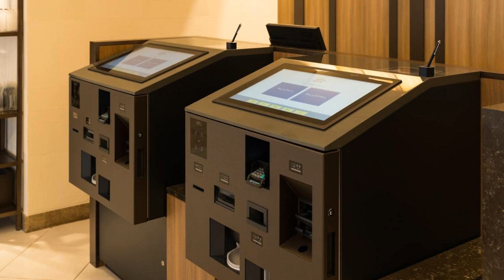JR-East Hotel Mets Shibuya, Tokyo, Japan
About Property:
In a prime location in the Shibuya Ward district of Tokyo, JR-East Hotel Mets Shibuya is set 500 m from Ancient Egyptian Art Museum, 600 m from Shidax Culture Hall and 500 m from Shibuya Scramble Crossing. The property is close to several well-known attractions, 700 m from Konno Hachimangu Shrine, 600 m from Bellesalle Shibuya First and 700 m from Moyai Statue. Free WiFi is available and private parking can be arranged at an ext...
Property Type: Hotel
Address: 150-0002 Tokyo-to, 3-29-17 Shibuya, Shibuya-ku, Japan
Searching For
1. JR-East Hotel Mets Shibuya - Tokyo - Japan
2. JR-East Hotel Mets Shibuya - Tokyo - Japan Address
3. JR-East Hotel Mets Shibuya - Tokyo - Japan Rooms
4. JR-East Hotel Mets Shibuya - Tokyo - Japan Amenities
5. JR-East Hotel Mets Shibuya - Tokyo - Japan Offers and Deals
Audio Credit:
Track Title: Blank Slate
Artist: VYEN